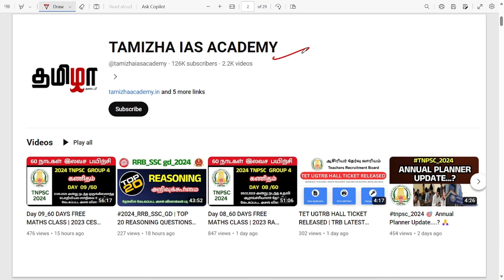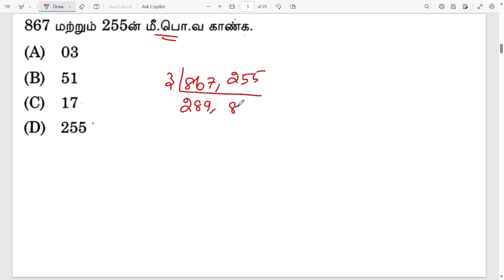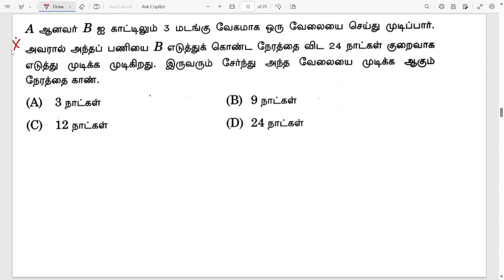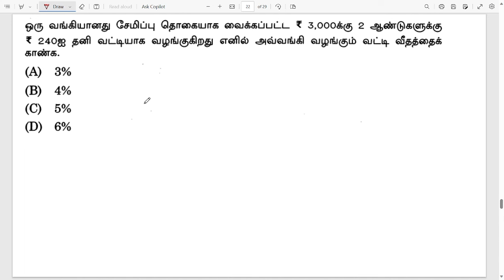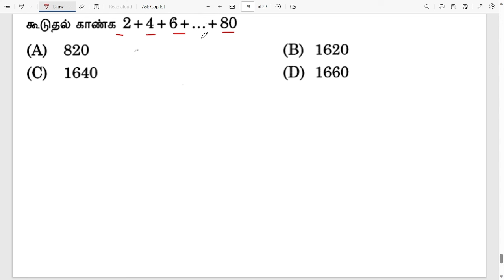Day 11_60 DAYS FREE MATHS CLASS | 2023 RI TNPSC MATHS PREVIOUS YEAR QUESTION PAPER